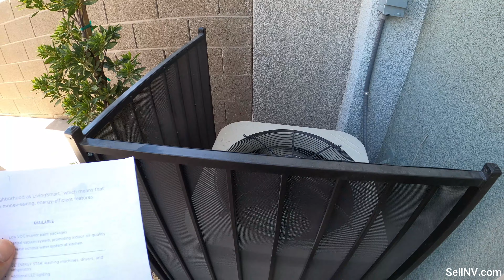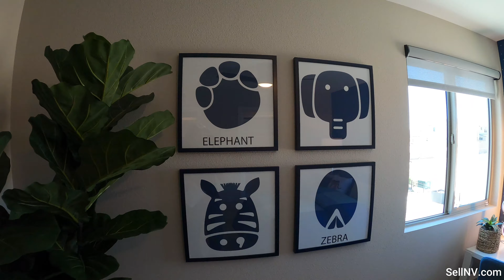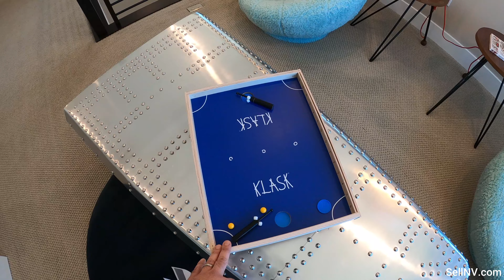New Homes For Sale In Henderson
REALTOR - Antranik Minassian
Simply Vegas Real Estate
Simply Vegas Real Estate    S174848

New Homes For Sale in Inspirada 2020 - Henderson - Capri - Townhouses

Capri’s convenient location in Henderson is off of Bicentennial Parkway, which offers easy access to a shopping center with restaurants, coffee shops, a pharmacy and Albertsons grocery store for your everyday essentials. This neighborhood is also close to the highly sought-after West Henderson area, which includes the Raiders Practice Facility, Sloan Canyon and nearby parks.

Model Plan 3C
Price $337,000
1924 Square Feet
3 Bedrooms
2.5 Bathrooms
2 Car Garage
HOA Fees $114
Zip 89044

City - Henderson
Community - Capri
Area - Inspirada
Builder - Pardee